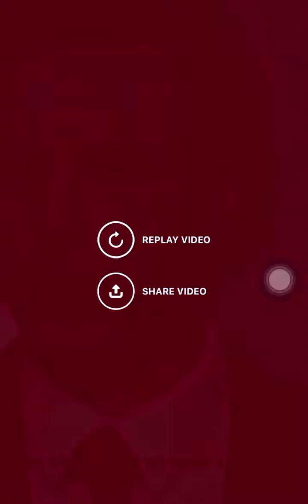Sacha Baron Cohen on demagogues